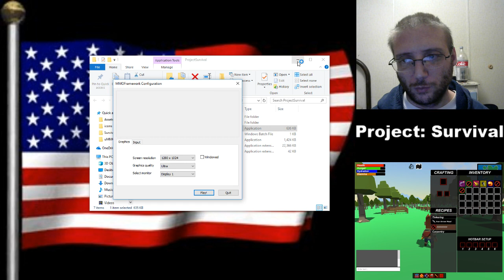Tree of Life replacement? | Sandbox MMORPG Development | Unity MMO Developers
Introduction to Game Design, Prototyping, and Development: From Concept to Playable Game with Unity and C# (2nd Edition)